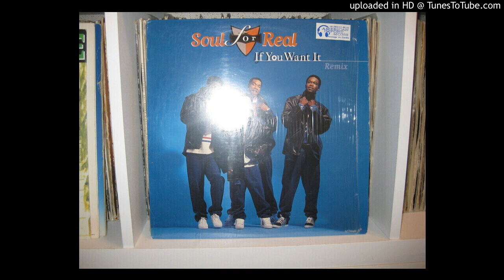SOUL FOR REAL if you want it ( bad boy mix 3,29 ) 1995...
dj djaocks old school forever .